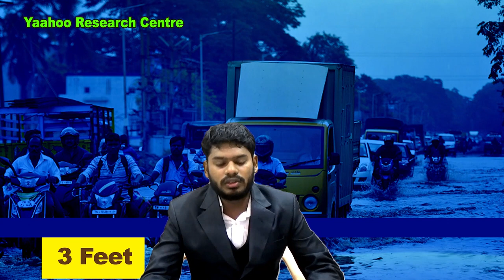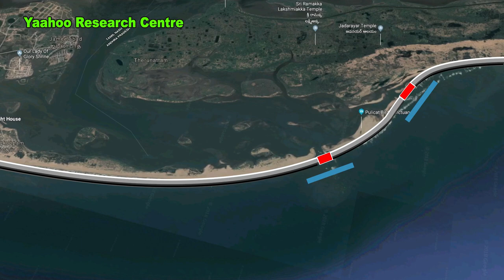sea level rise coastal Development project